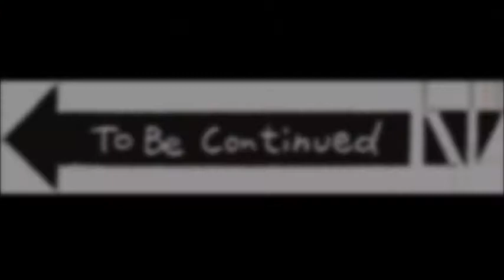Pokemon Desolation Version 4 Part Eleven: vs Aderyn and Amelia in the Fight Club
Aderyn took me a couple of times to beat, making me hate her more
Twitch No clue on Version 5's whereabouts but it'll eventually come out...hopefully